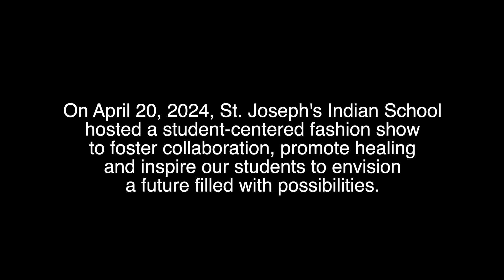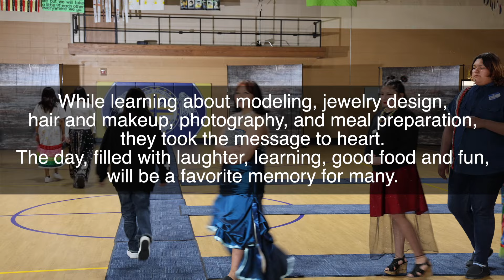Native American Fashion Show at St. Joseph's Indian School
St. Joseph's Indian School hosted a fashion show featuring Native American Fashions by Native American Fashion Designers. The student-centered show aimed at promoting healing through cultural appreciation and strengthened cultural identity.